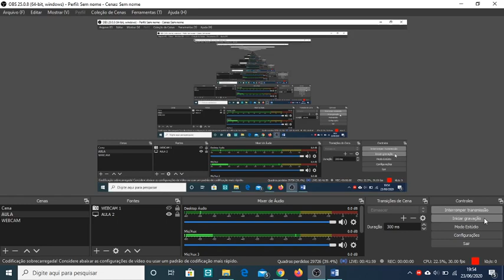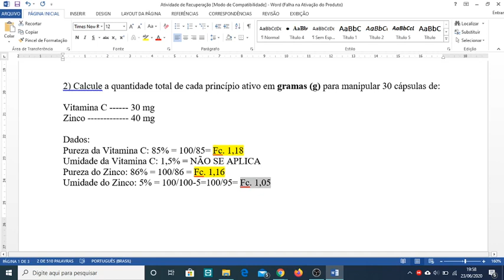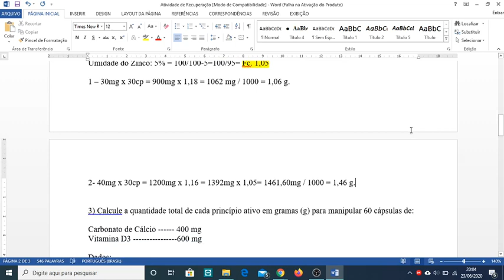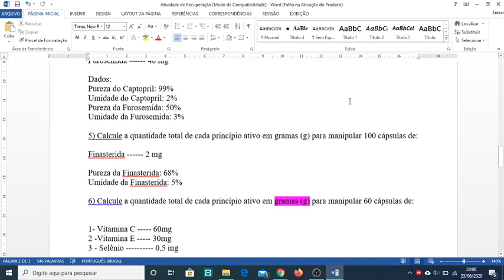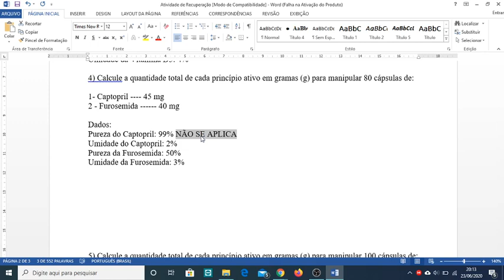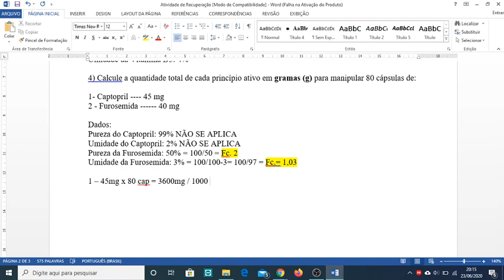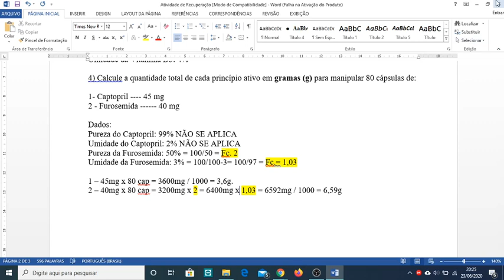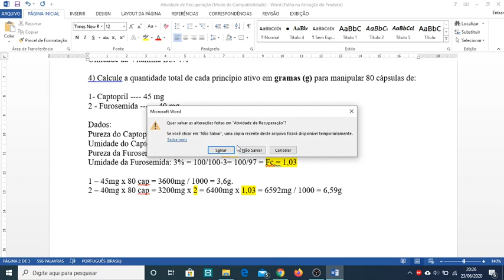TURMA 15 - FARMÁCIA - FARMACOTÉCNICA - PARTE 2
- CÁLCULOS FARMACOTÉCNICOS